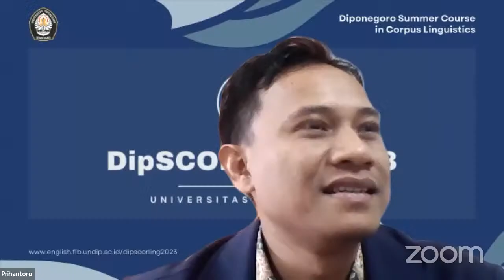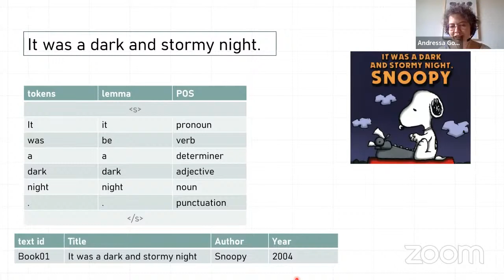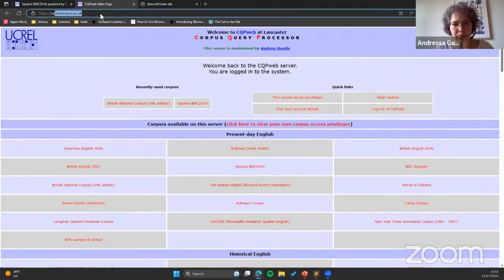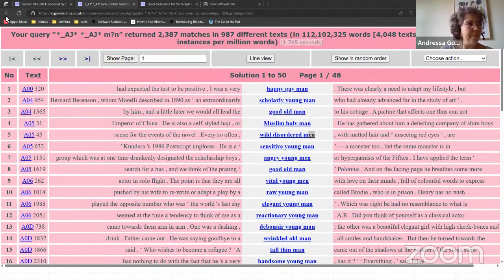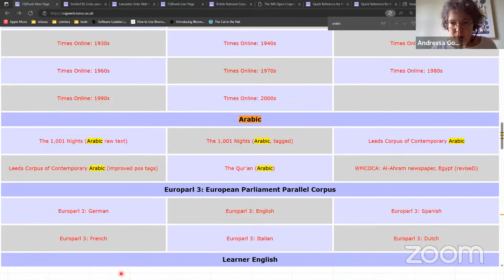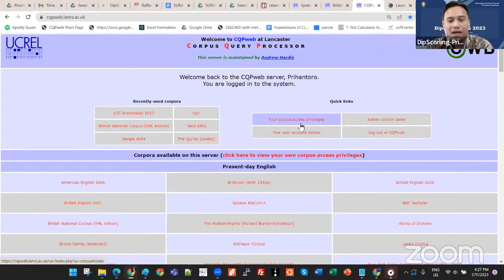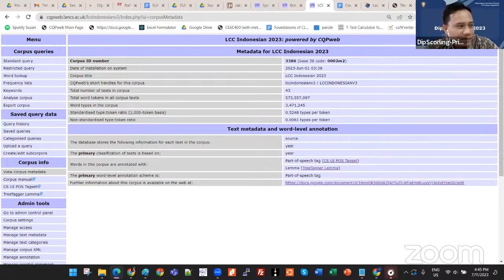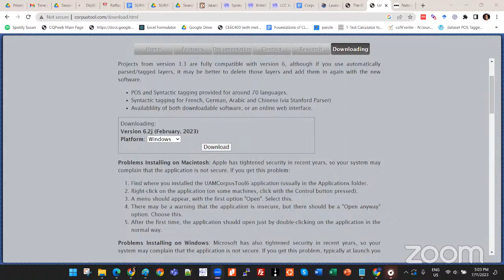Diponegoro Summer Course in Corpus Linguistic 2023 (Day 2)